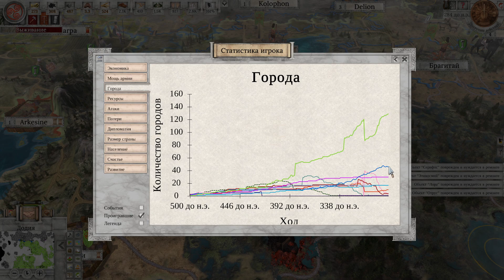Imperiums Greek Wars - Башни помогают! - №47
Прохождение Imperiums Greek Wars. Это прохождение режима "настраиваемый мир". Мы начнем с маленькой территории и нескольких отрядов и выстроим свое государство с нуля для покорения всего мира.